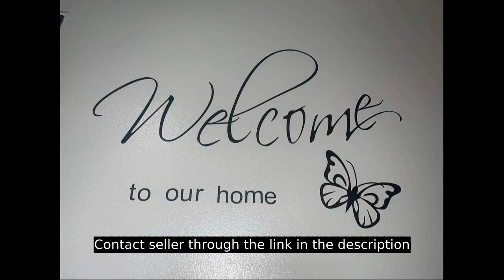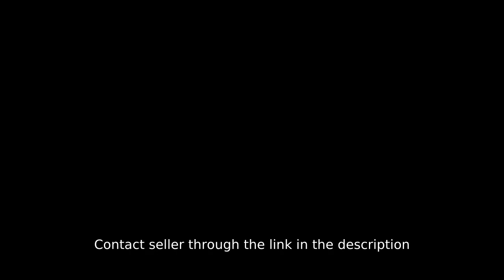26.00 sqm 1-bedroom Condo For Rent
26.00 sqm 1-bedroom Condo For Rent
Condominium/Apartment Type: Residential Condominium
Number of Bedrooms: 1
Number of Bathrooms: 1
Unit Size in sqm: 26 sqm.